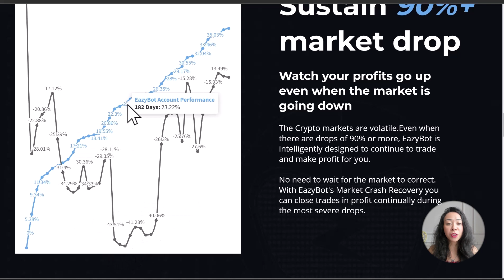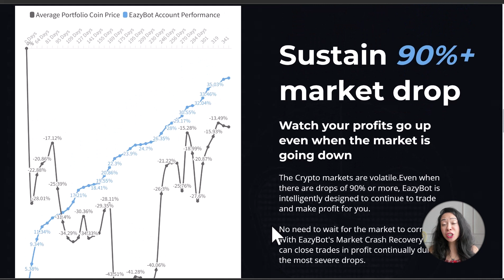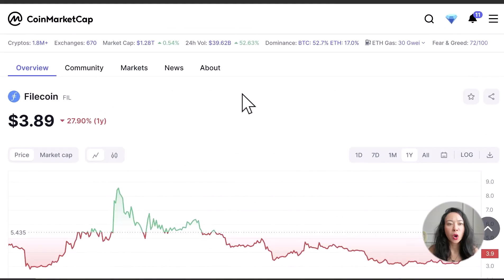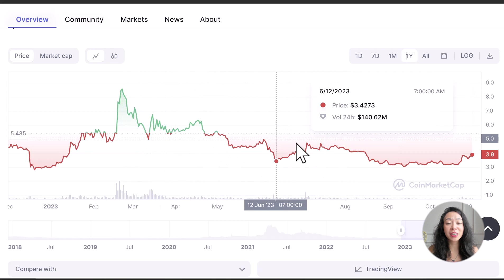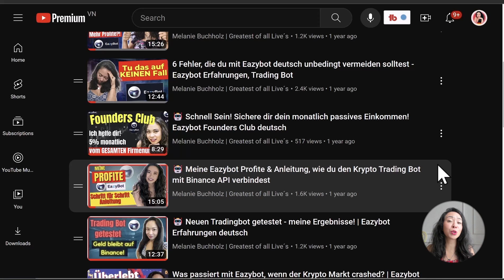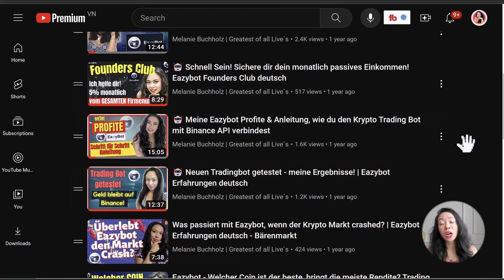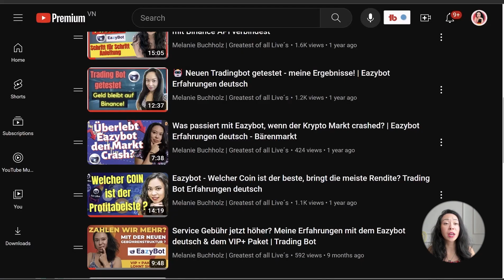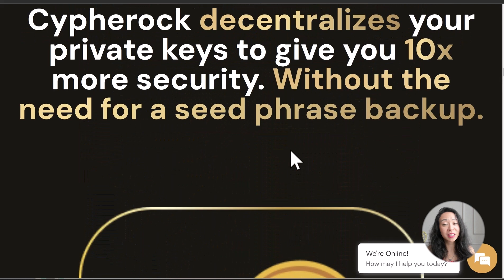So schlägt Eazybot den Krypto Bärenmarkt - Krypto Trading Bot Ergebnisse & Review deutsch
Hier findest du die Trading Ergebnisse von Eazybot aus dem letzten fast 1.5 Jahren! Auch im Vergleich zum Kryptomarkt - was wäre, wenn du Kryptos gekauft und gehalten hättest.

Lagere deine Kryptos sicher, zum Beispiel mit der biometrischen Dcent Wallet: *Sponsored

Oder mit einem meiner bevorzugten Hardware Wallets:
Cypherock

Entdecke in diesem Video, wie Eazybot den Krypto-Handel revolutioniert! 🚀 Wir vergleichen Eazybot mit Coinrule und Trality, zeigen dir, wie du mit Stablecoins und Bitcoin passives Einkommen generieren kannst, und geben dir Einblicke in die besten Hardware Wallets, inklusive Dcent Wallet. 🤖💼

_______ ▼Nützliche Links▼ _________

Verpasse keine Updates zu diesem und anderen Investment Projekten &
komm in meinen Telegram Channel!

Hier könnt ihr euch über zahlreiche Investment Projekte austauschen.

Du möchtest wissen in welche Projekte ich noch so investiere?

_______________ ▼Timestamps▼ _______________

00:00 Einführung in Eazybot
02:30 Eazybot vs. Binance und Kraken
05:00 Passives Einkommen mit Eazybot
07:45 Eazybot im Bärenmarkt
10:30 Die besten Hardware Wallets für Krypto
13:20 Eazybot Performance Analyse

_______________ ▼Business Anfragen▼ _______________

_______________ ▼Rechtliches▼ _______________

Entdecke Eazybot, den revolutionären Krypto Tradingbot, der mit Binance, Kraken und Qcoin integriert ist. Lerne, wie du mit Stablecoins und Bitcoin durch Eazybot passives Einkommen generieren kannst. Erfahre mehr über DCA Bots und wie Eazybot im Vergleich zu Coinrule, Trality und CryptoHero abschneidet. 🤖💰

Eazybot bietet eine beeindruckende Performance Analyse, besonders bei Coins wie Matic, Uniswap und Link. Wir decken Strategien für Bullen- und Bärenmärkte auf und zeigen, wie du Profite im Krypto-Markt maximieren kannst, unabhängig von der Volatilität. 📈🐻

Sicherheit ist entscheidend: Wir besprechen die besten Hardware Wallets, einschließlich Dcent Wallet, und deren biometrische Sicherheitsfunktionen. Erfahre, wie du deine Kryptowährungen sicher aufbewahrst und welche Rolle Eazybot dabei spielt. 🔒🔑

Mit Eazybot kannst du deine Tradingstrategien optimieren, egal ob du in Bitcoin, Stablecoins oder andere Token investierst. Wir zeigen dir, wie du die Volatilität zu deinem Vorteil nutzen und gleichzeitig deine digitalen Assets schützen kannst. 🌐💼